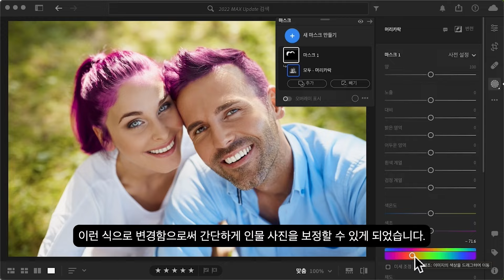[FAN Adobe] 어도비 라이트룸 2023 신기능 : 마스크 도구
라이트룸 2023에서도 포토샵처럼 마스크 도구를 통해 아주 손쉽게 인물 사진 보정을 할 수 있게 되었습니다.
마스크 도구를 활성화 시켜 어도비 인공지능으로 인물 얼굴, 피부, 눈동자, 머리카락, 치아 등 세밀한 영역까지 마스크를 씌워 간단하게 얼굴 편집하는 법을 알아봅시다.

[00:00] [마스크 도구] 기능 소개 시작
[00:23] 어도비 인공지능을 통한 인물 자동 감지
[00:32] 얼굴 세부 영역 마스크 지정하기
             ▶ 얼굴 피부/신체 피부/눈썹/눈 공막/홍채 및 동공/입술/치아/머리카락 자동 인식 및 개별 선택 가능
[00:46] 특정 영역 색조 변경하기

라이트룸의 마스크 도구 기능에 대해 더 알아보려면 를 확인하세요.